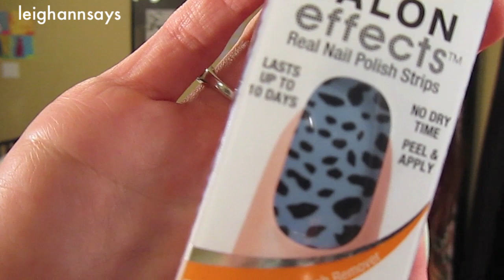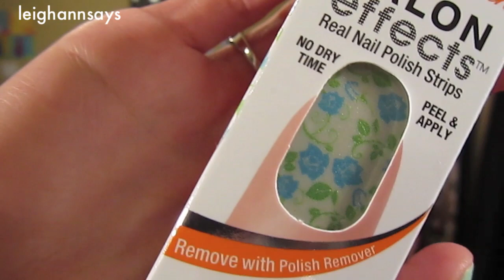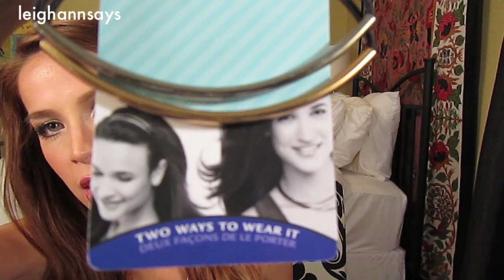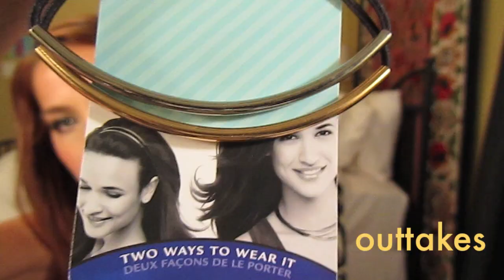TARGET TIME! Bikini + Coolots + Headband Problems + More! | LeighAnnSays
xo Leigh Ann